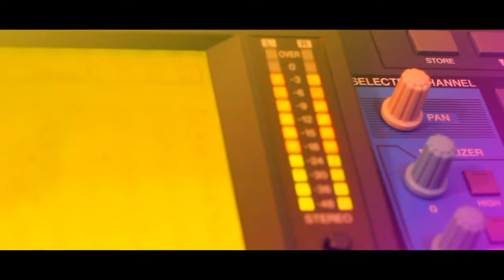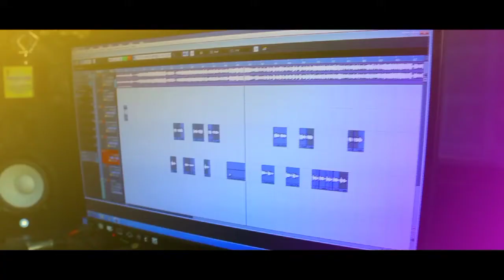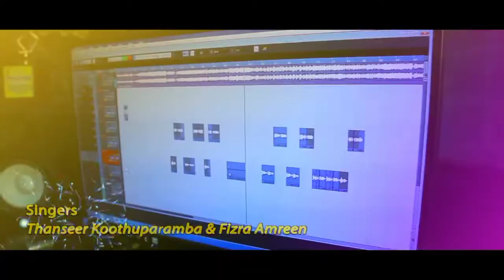തകർപ്പൻ കത്ത്‌ പാട്ടുമായി തൻസീറും ഫിസ്റയും | Thanseer koothuparamba | Fizra amrin | New album song